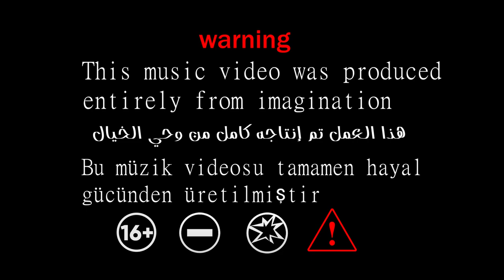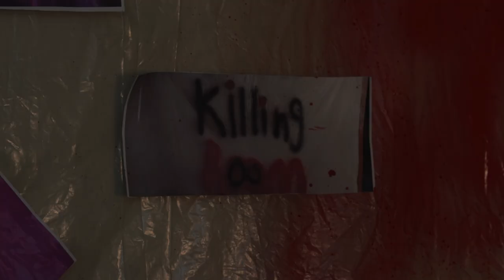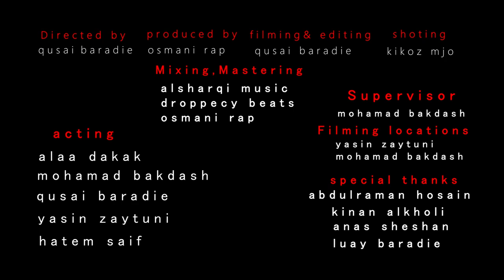(Official Music Video) ||TENTH TOAST|| نخب عاشر OSMANI RAP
Directed By

Qusai Baradie

 Beat By

Osmani Rap

M&M

Alsharqi Music
Osmani Rap
Droppecy Beats

Filming & Editing

Qusai Baradi

Sheoting

Kikoz mjo

شكرا لكل من ساهم في نجاح هذا العمل .